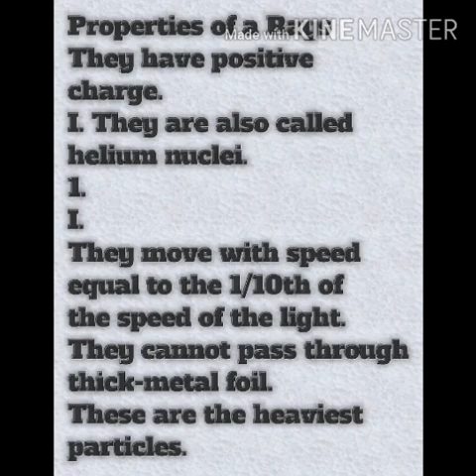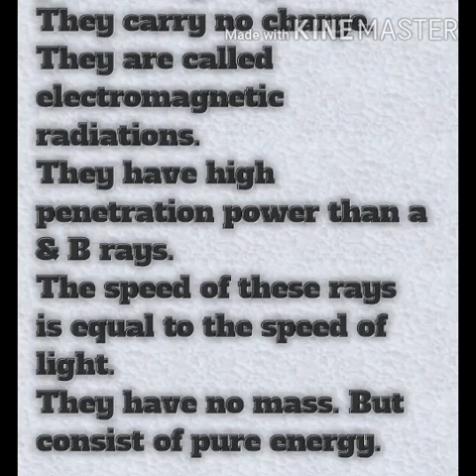Class IX Chemistry Chapter 03 Lecture 08